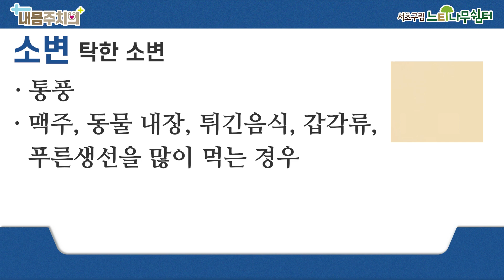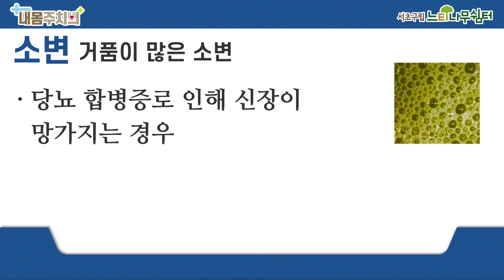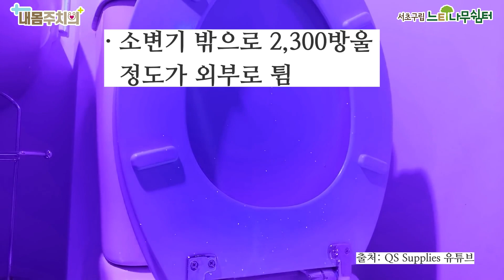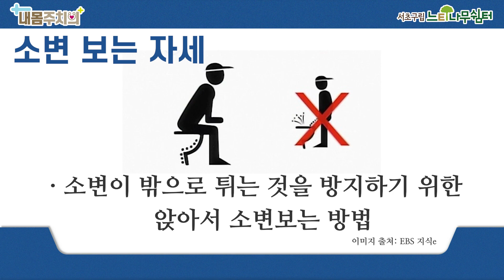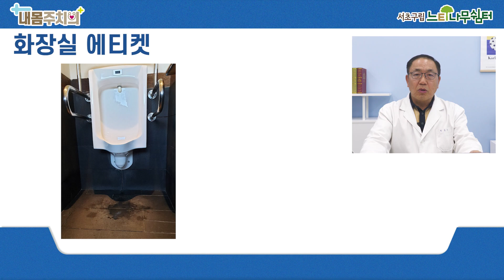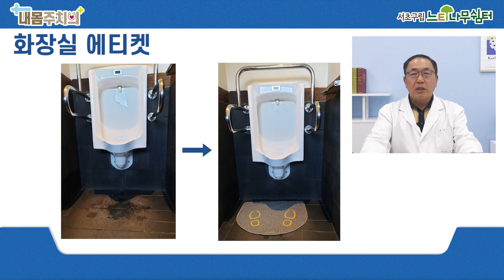[내몸주치의] 내 몸이 보내는 편지 2 매일 몸이 보내는 신호를 보고 내몸주치의가 되어봅시다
안녕하세요
서초구립 느티나무쉼터입니다^^

여러분은 매일 내 몸이 보내는 편지를 잘 받아보고 계신가요?
우리 몸은 큰 편지(대변)과 작은 편지(소변)을 통해 우리에게 매일 신호를 보내고 있습니다.

오늘은 두 번째 시간, 작은 편지(소변)에 대해 살펴볼 건데요.
소변을 통해 알 수 있는 건강 신호들을 잘 관찰해보면서 내 몸을 내 스스로 주치하는 내몸주치의가 되어봅시다.

00:16 소변
00:41 붉은 소변
1:34 탁한 소변
1:56 거품이 많은 소변
2:27 소변이 튀는 정도
3:14 소변 후 손을 씻어야 하는 이유
3:50 남자 화장실에 써있는 여러가지 문구
4:23 소변 보는 자세
4:50 전립선 비대증의 경우
5:01 화장실 에티켓